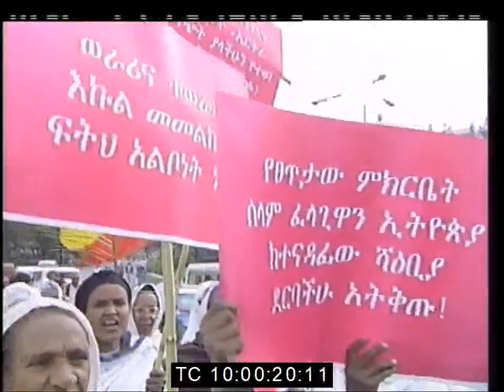Ethiopia - Protesters attack US Embassy in Addis Ababa, May 2000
Ethiopia - Protesters attack US Embassy in Addis Ababa, 16th May 2000

More than 200,000 Ethiopians have marched through the capital to support the war against Eritrea and attack the United States and Britain for proposing an arms embargo against both nations.

The demonstration turned rowdy as protesters threw rocks at foreign journalists and the U.S.embassy building.

They were also gathered outside the British embassy.

People packed the huge Meskel Square in central Addis Ababa and buses rolled through the streets with demonstrators standing on top, waving Ethiopian flags and shouting anti-American slogans.

About 30 ethnic Oromo horsemen waved flags, and Ethiopian Orthodox Church deacons, dressed in black ceremonial robes, also joined the procession, which was called by the city council.

Ethiopia launched a huge offensive in the border war on Friday and both sides claim to have killed thousands of enemy troops in the fighting.

The U.N.Security Council has demanded an end to the fighting between the Horn of Africa neighbours, which are both teetering on the edge of famine after a prolonged drought.

The United Nations says up to eight million Ethiopians and one million Eritreans are threatened with famine.

The Security Council was due to meet again on Monday to discuss the conflict, with Britain and the United States leading calls to impose an arms embargo on the two countries.

Both Ethiopia and Eritrea insist they want a peaceful settlement but each blames the other for a series of failed peace initiatives since the war began in May 1998.

At the start of the war, Eritrea seized pockets of disputed territory along the 1,000-km (620-mile) frontier.

Ethiopia then won back the Badme region last year and insists its much smaller neighbor now withdraw from other areas it occupies.

Tens of thousands of soldiers are thought to have been killed in First World War-style trench warfare since the conflict began.Both sides routinely exaggerate victories and play down or ignore losses.

Eritrea, Africa's youngest state, was a province of Ethiopia but won independence in 1993 after a long guerrilla struggle.

Relations were initially friendly but soured in squabbles over trade relations and a poorly demarcated border.